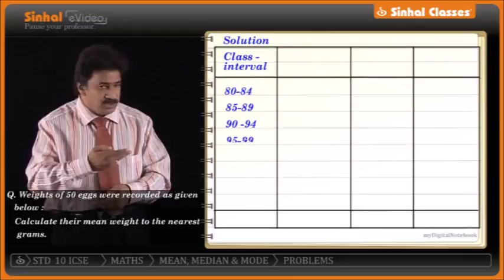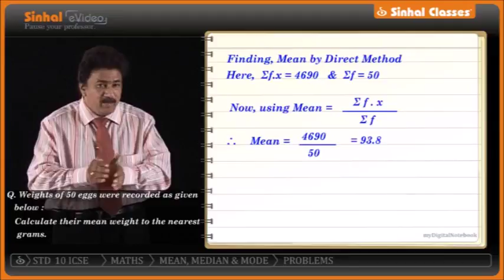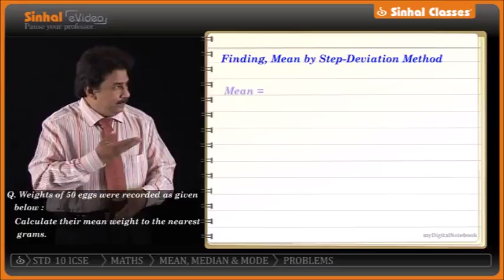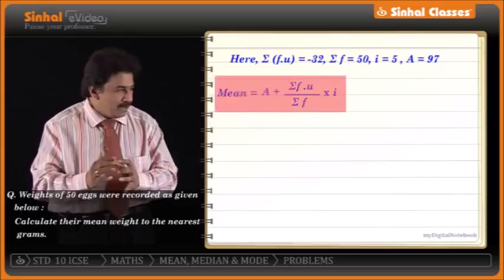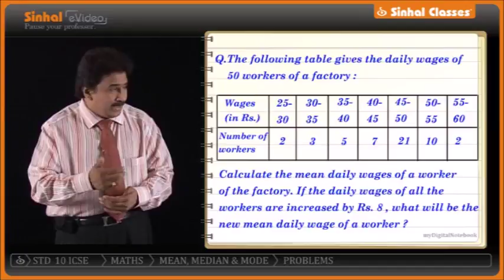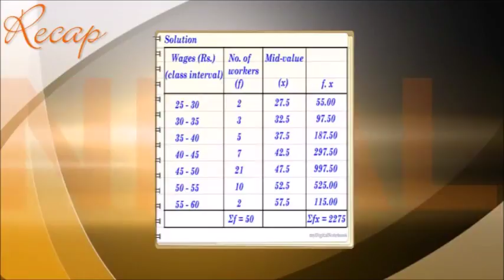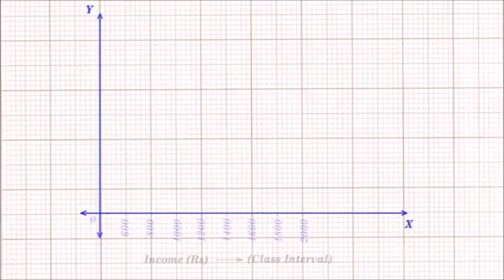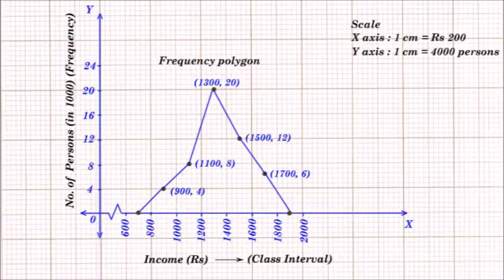Mean, Median & Mode Part 2